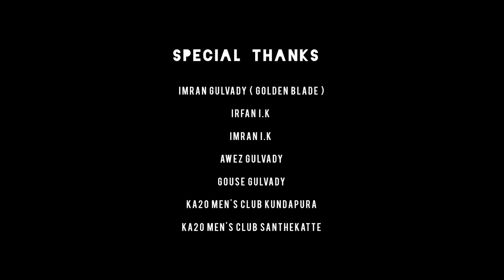KUNDAPURADALLI ONDH DINA | KUNDAPURA KANNADA SHORT MOVIE | AJJUCREATION.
• KUNDAPURADALLI ONDH DINA Kundapura kannada short movie
• Kannada short film
• short film
• movies in kundapura

🔻 Present - AJJU CREATION.
🔻 Edition - S_S EDITZ & M.D EDITZ.
🔻 Director | Story | ScreePlay - ARZAN GULVADY.